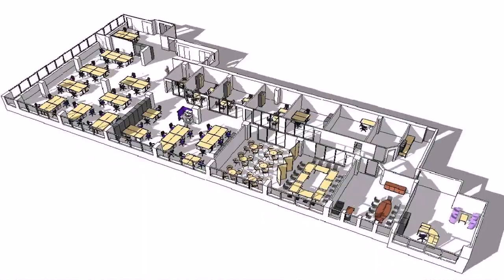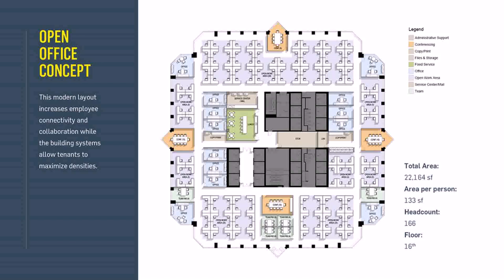Open Floor Plans In Office (see description)